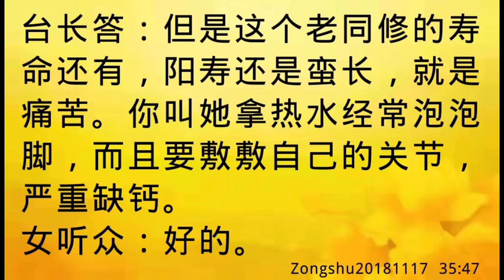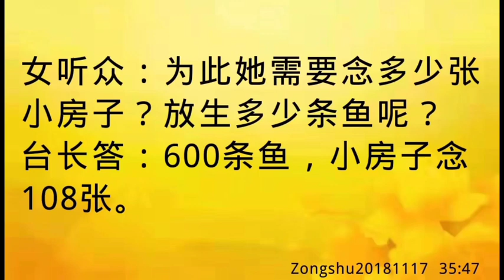卢台长开示：阳寿蛮长，要承受痛苦；要经常泡脚，严重缺钙Zongshu20181117 35:47